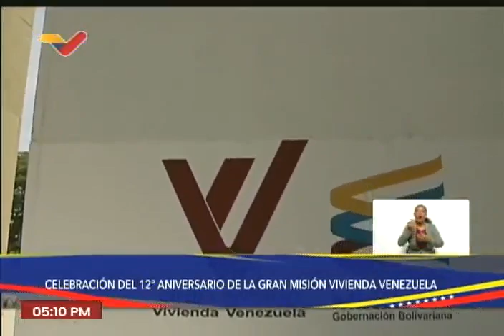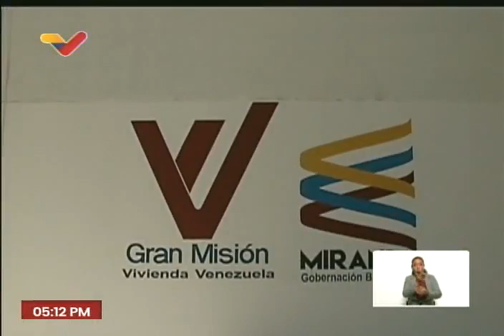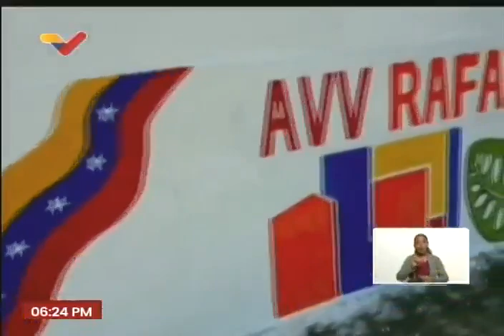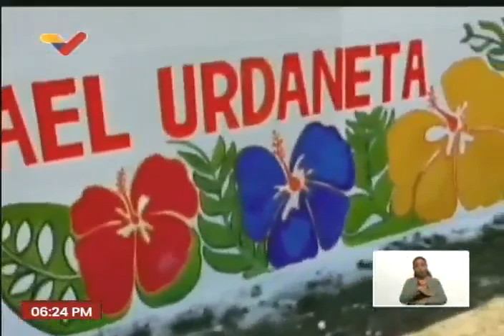Presidente Maduro celebra 12 años de Gran Misión Vivienda Venezuela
5 de mayo de 2023, acto completo con el Presidente de Venezuela, Nicolás Maduro.

USDT o Bitcoin (BEP20): 0xef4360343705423a24119205eeb1de2a10fd23f4

USDT (TRC20): TQJB86JZjF5Kt1C7f322aax4iyD6x65UcV

Petros: PFfDUW3cj1WD7cUPYg9MK2EtgG5nUgVzuc